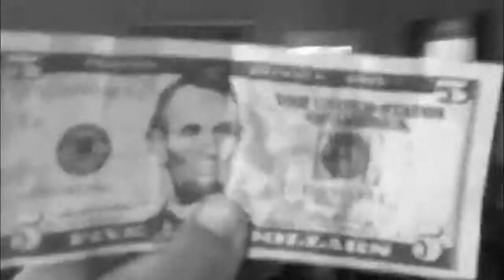#014 When you find money in your pocket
That Average Moment When you find money in your pocket